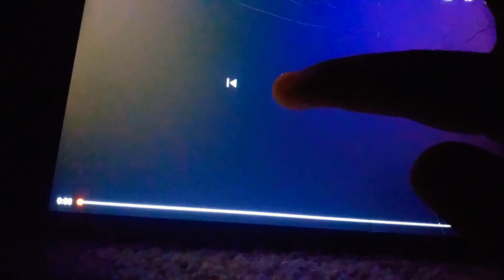DLV: New Line, Dimension & Polygram being invisible (1998).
Dream Logo Variations: New Line Cinema, Dimension Films & Polygram Filmed Entertainment being invisible (1998).

As part of my own movies, here another my own Dream Logo Variations that: Ever since Jane is corruption by Monona, so Roxy will be the next-generation of being Invisible Girls like: New Line Cinema (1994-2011 with Own Musical Theme composed by: Michael Kamen & Time Warner byline), Dimension Films (1995 with Whoosh Sound Effects) and Polygram Filmed Entertainment (1997 scopes). And the invisibility closings logos is: Dimension Films (1995) and last but not least is: New Line Cinema (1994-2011 closings with Time Warner byline).

PS Taking from my own homemade movies: Invisible Girls: The Next Generation (June 12 1998).

Note: This movie is still NC-17 Movies & it's not for kids, it's for adults.

Special Thanks/Credits & Inspired by: Ginger Manley, The Professor Timothy Connor, Inksplosion9000, Logo Archive, LogicSmash, LogoManSeva, Bloo J, Carlos Aguilar, ThisIsLotso, Demetrius Scott, Kevin Stanford Studios Media, Zach Is Everything 2019 VGCP, Nathan TheLogoMan & James TheLogoMan.

©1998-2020 New Line Cinema, Time Warner, Warner Bros Entertainment, WarnerMedia, Dimension Films, New World Pictures, New World Communications, beIN Media Group, Polygram Filmed Entertainment, NBC Universal, Comcast, JR Productions, JR100 Adults Animations & JR100 Entertainment Media Group.